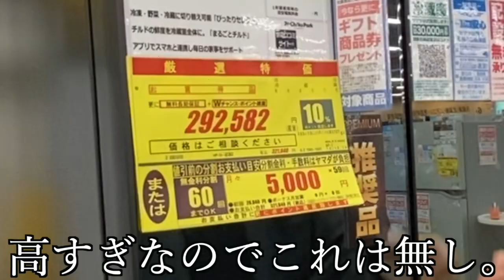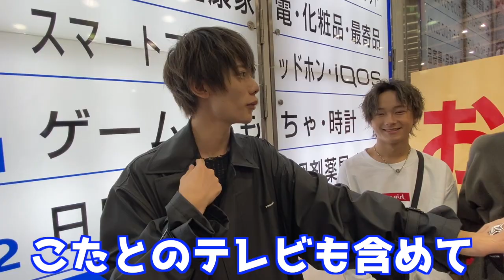【家電】イケメンアイドルが男気ジャンケンで全額自腹！！！！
うぃーん、ぱか！どうもハコイリムスコです！